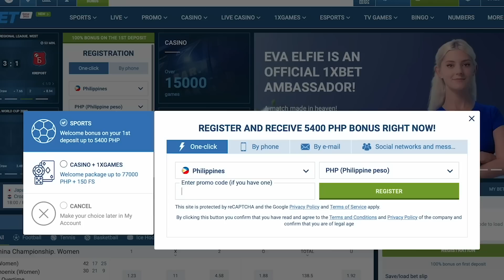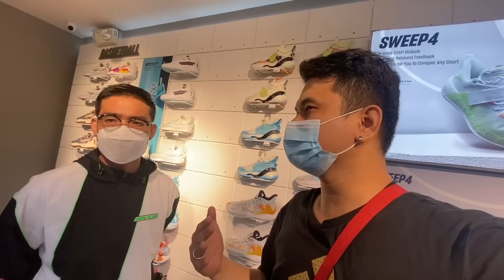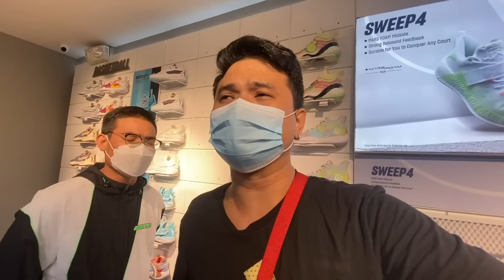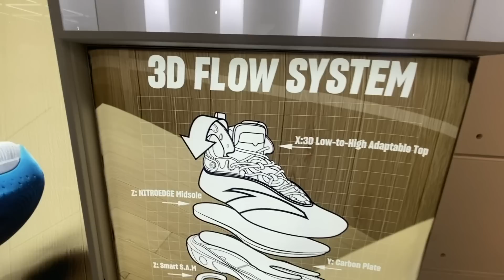MAY PANG MALUPITAN SIGNATURE SHOES AT SALE MERON DITO!!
•Select "720p or 1080p" for best video quality.

ANTA SPORTS Robinson's Place Manila
Address: Padre Faura Street, Robinson's Place Manila 2nd Floor Padre Faura Wing Manila, Manila, 1004 Metro ManiA

Mechanics:
Like facebook page: Mr.Kleenkicks Shoe Cleaner